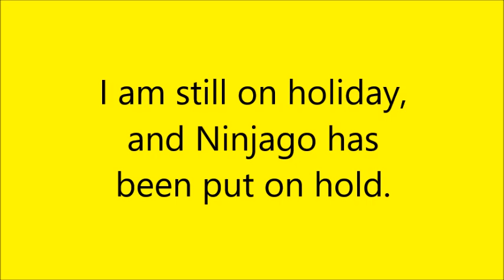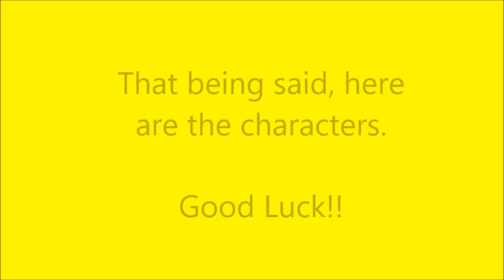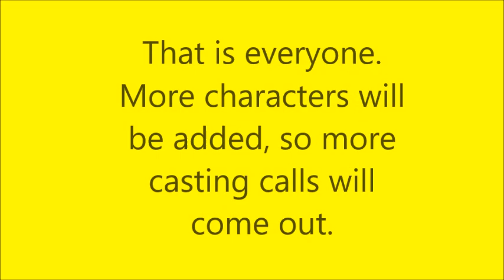TLOZ Casting call :OPEN: UPDATE!!!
Read Description-
Fixed a few mistakes made (I did this at night so i did not notice the errors.
Fixed:
-Spiral's Lines
-Added age (adult/teen/kid ect)
-Changed Music
See Who has been taken, and who is still in need of lines!!
Most Frequently Asked Questions:
 What do i use to record? - Aything that will record your voice! I dont know the specifics, everyone uses different things. It could be a laptop recorder, a microphone, an app from a device like a kindle or ipad.Just be sure it records clearly and with no background noise.

How do i send it to you: I would prefer the lines in a youtube video. Send me a link so i can hear your auditions. The announcement video will say who got the part. As long as you tell me: Sent via Email. I do not check my email at all, and i get alot of spam mail.
Charcters Taken
(None)